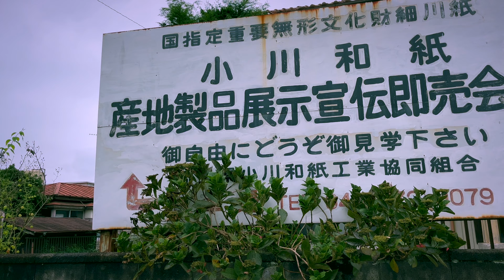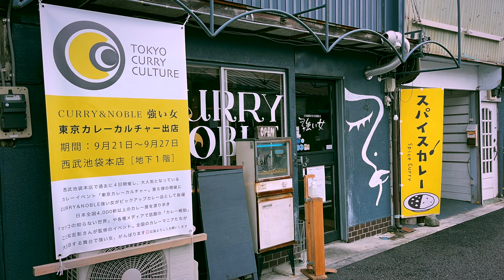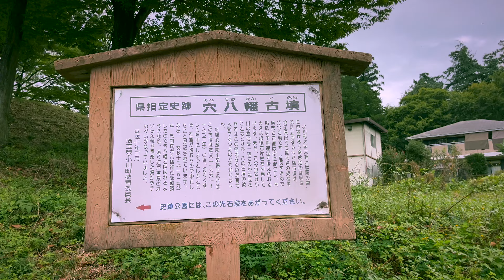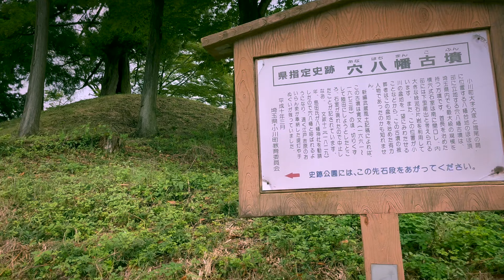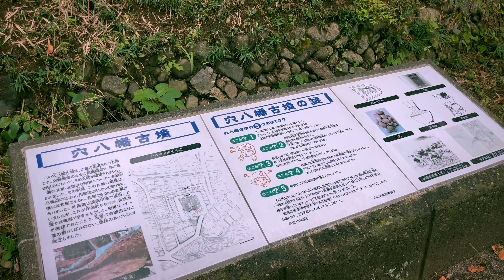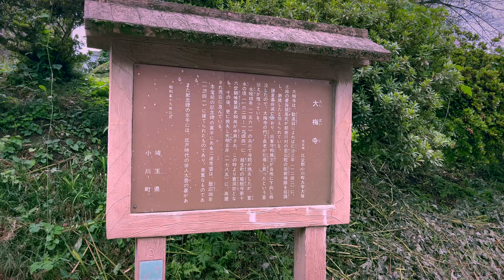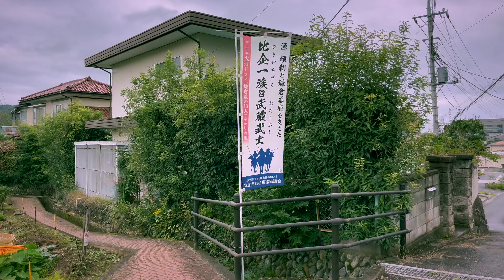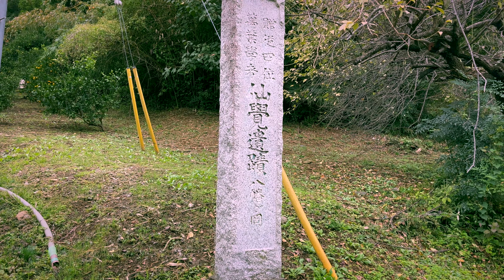Japan Walk 4K – Ogawa City Saitama 埼玉県小川町 3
先月に続き、埼玉県比企郡小川町 を散策しました。住宅地。槻川。栃本親水公園。カレー美味しい。稲荷神社。坂道。穴八幡古墳。大塚八幡神社。大けやき。仙覚律師遺跡。

2022年10月10日 月曜日 体育の日 お昼頃

散歩 Walk 4K HDR 60fps iPhone13